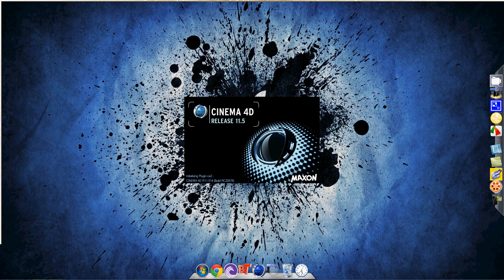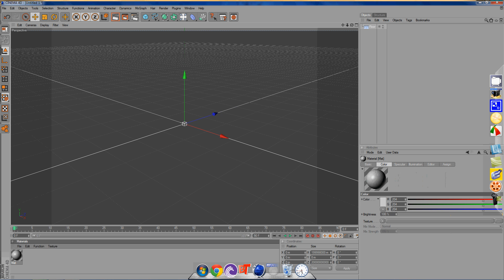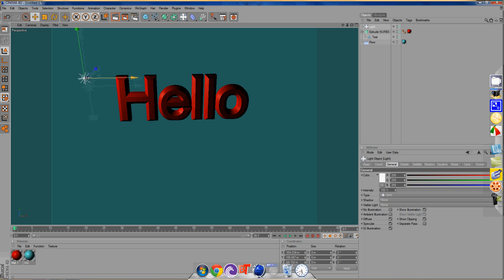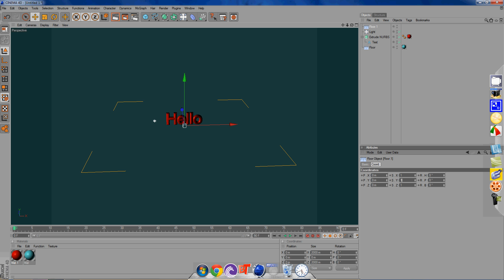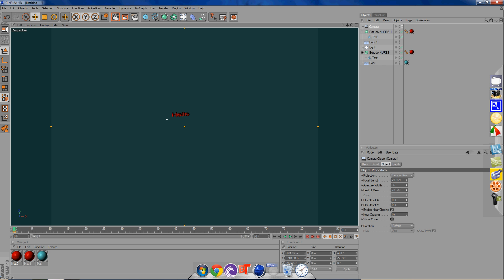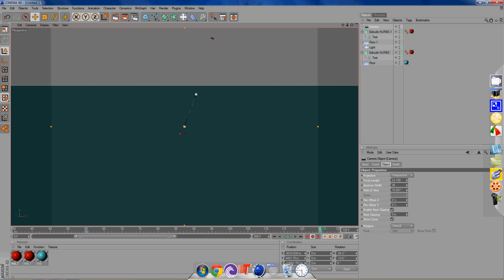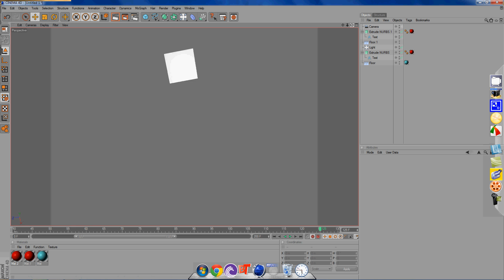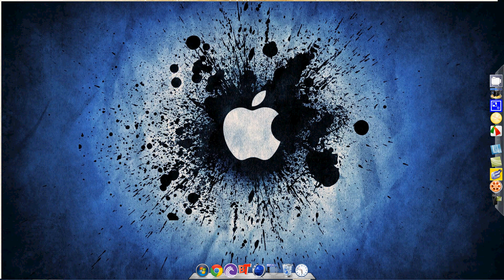How to Make a Intro using Cinmea 4D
Sob,Rate,Comment,Fav More info below

Hey Guys oJaiiLBreaKz and this video will show you how to make an intro in cinema 4d r10,r11,r11.5 and r12 i hope u like it. i am not good at using cinmes 4d it is hard for me as you can see i had some struggles with makeing the intro and using th timeline that shows u that i am not comftorbale enough its very easy to do as long as u follow my intructions your intro should look good!

if u liked this video u will also enjoy these

Please Chack out my blog,Twitter,Facebook

i recorded with jing if u do not know what to record with check out this video

Thx for watching its been oJaiiLBreaKz!